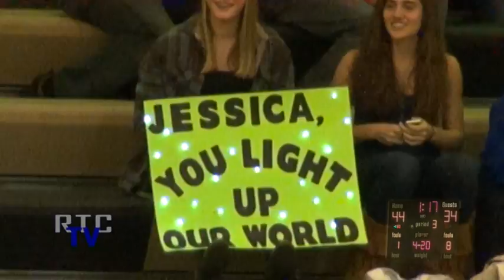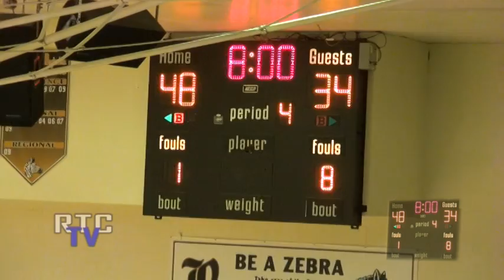RHS GBball vs CMA